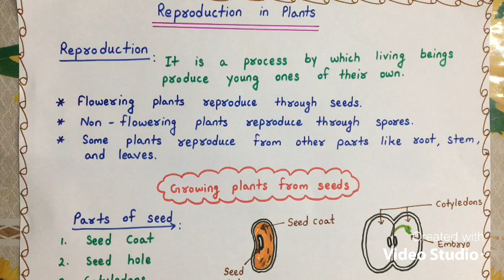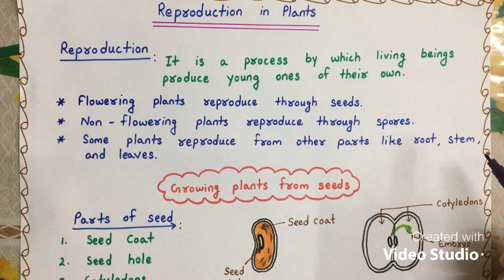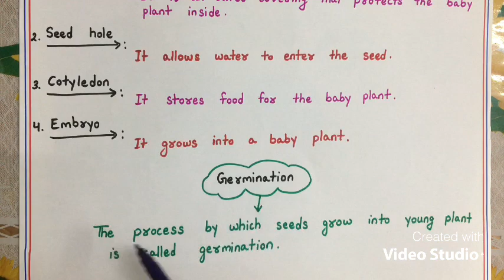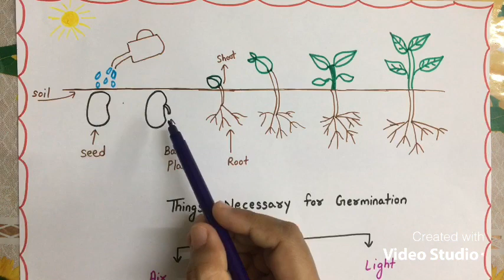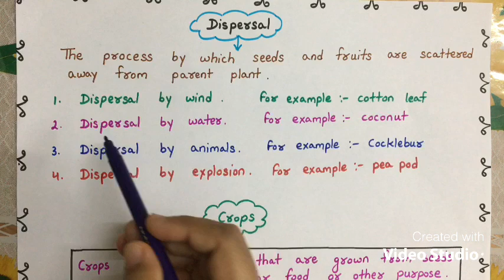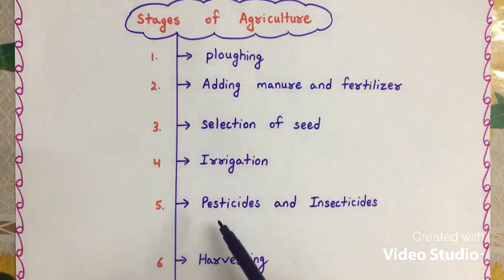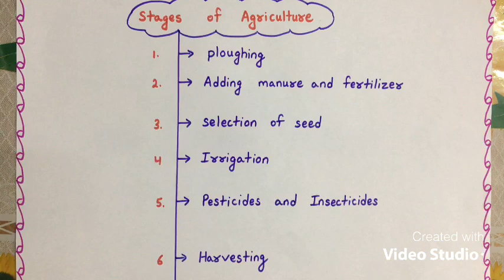Class 5th science || chapter - 1 Reproduction in Plants